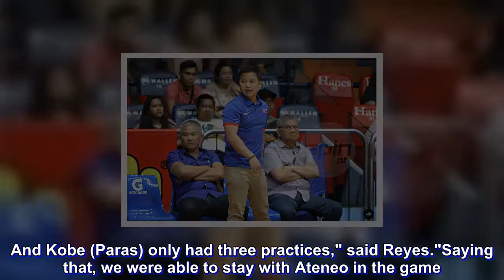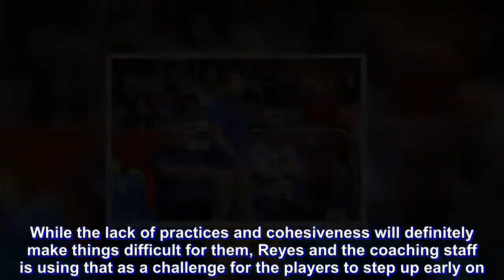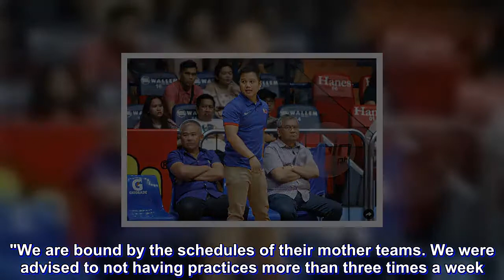Josh Reyes gives Gilas cadets passing mark despite loss: 'A lot of errors but also a lot of promise'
GILAS cadets assistant coach Josh Reyes likes what he sees from the 23 for 2023 squad even after opening their Filoil Flying V Premier Cup campaign with a loss at the hands of Ateneo on Saturday.

Stepping in for coach Jong Uichico, Reyes gave his squad a passing mark especially since they've only been together for a week.

"I believe we competed quite well considering that we only had six practices and in those practices we weren't complete. And Kobe (Paras) only had three practices," said Reyes.

"Saying that, we were able to stay with Ateneo in the game. There was one stretch were they pulled away ... hindi pa kami in-sync offensively. Despite all those, there were a lot of errors but there's also around a lot of promise," he added.

While the lack of practices and cohesiveness will definitely make things difficult for them, Reyes and the coaching staff is using that as a challenge for the players to step up early on.

"It's hard to demand for the whole game. The team system is not yet installed yet so we're there to how to instruct them to do things and limit turnovers. But that's the challenge we are giving them," Reyes explained.

"They need to play the right way despite not having the practices that will lead them to a hundred percent," he added.

Reyes said that it's now a matter of making the most out of the time given to them, granted that most of these players are still studying.

"We are bound by the schedules of their mother teams. We were advised to not having practices more than three times a week. With their school and practices, it will be too much to ask of them according to their schools."